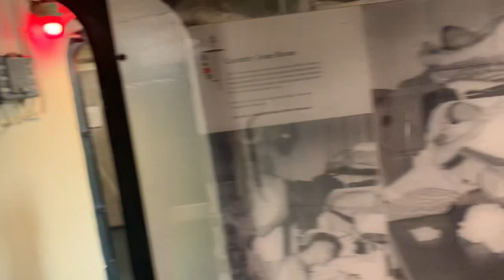Ryley aboard the USS North Carolina